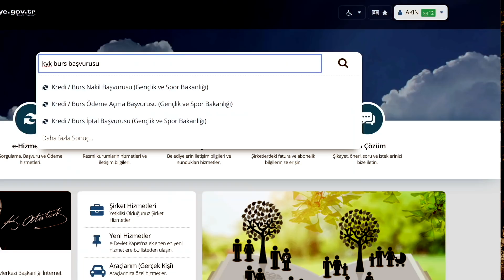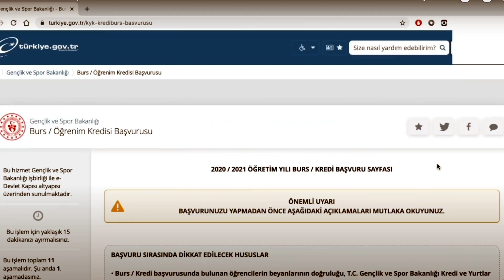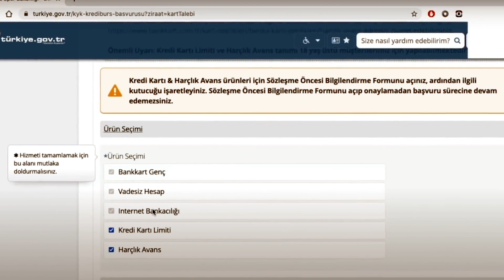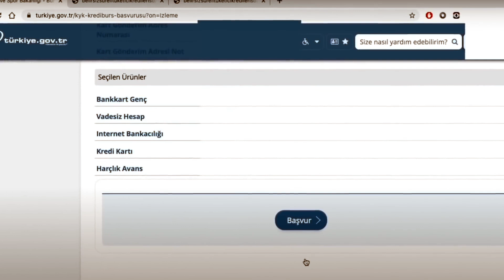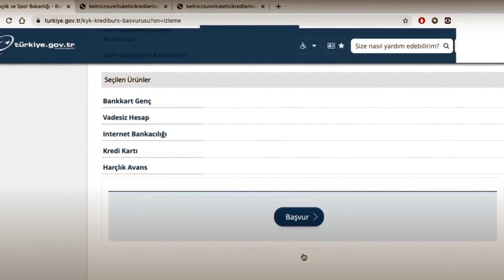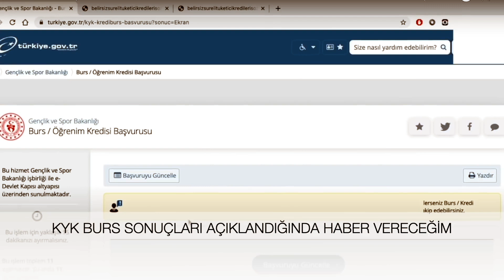KYK BURS KREDİ BAŞVURUSU NASIL YAPILIR? (KYK BAŞVURU BAŞLADI)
17 Kasım Perşembe günü saat 23.59’a kadar başvurularınızı turkiye.gov.tr'den yapabilirsiniz. E DEVLET BAŞVURU LİNK

KYK BURS KREDİ: KONTROL ET! BURSLARIN KESİLME ŞARTI FARKLI. KYK BURS KREDİ SORGULAMA.  KYK BURS KREDİ E DEVLET ÖDEME AÇMA... TEV BURSU, VGM BURSU, KYK BURSU YÖK BURSU KESİLME KOŞULLARI FARKLI...

BAKAN AÇIKLADI. Aile ve Sosyal Hizmetler Bakanı Derya Yanık, üniversite öğrencilerine yönelik ulaşım desteğine ilişkin, "Öğrenci arkadaşlarımızın, ailelerinin yaşadığı yerdeki vakıflarımıza müracaat ederek, ulaşım biletlerini de ibraz etmek suretiyle 500 liraya kadar ulaşım giderlerini biz karşılıyoruz." dedi.

AİLE DESTEK PARASI PTT KARTA YATIRILDI.  AİLE DESTEK PARASINA ZAM DA GELDİ.. 850TL İLE 1250 TL ARASINDA OLACAK YENİ YARDIM TUTARLARI.  BAŞVURU E DEVLETTEN YAPILIR. AİLE DESTEK PAKETİNE NASIL BAŞVURU YAPILIR?

YENİ BURSLAR BU KANALDA...  BURS VEREN KURUMLAR DUYURU YAPTIKÇA BURADAN PAYLAŞMAYA DEVAM EDECEĞİM...